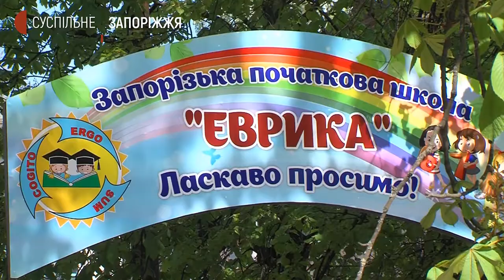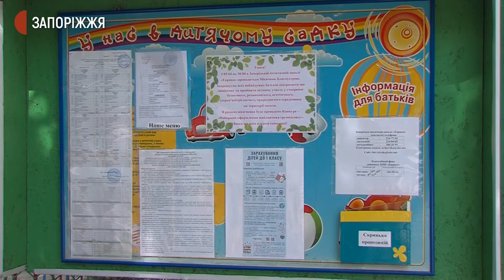Батьки дитячого садку, де з вікна випав хлопчик, звинувачують адміністрацію закладу | Новини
Близько п’ятнадцяти батьків вихованців дитячого садка “Еврика” в Запоріжжі, де 26-го квітня з вікна другого поверху випав 4-річний хлопчик, сьогодні забралися біля цього закладу, аби обговорити причини й наслідки цього інциденту. Подробиці дізнавалися журналісти Суспільного.